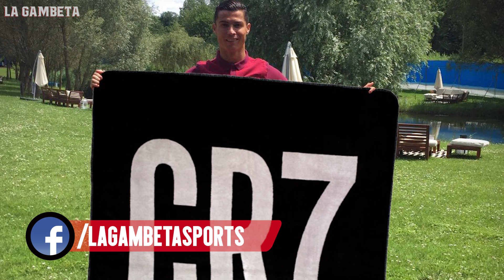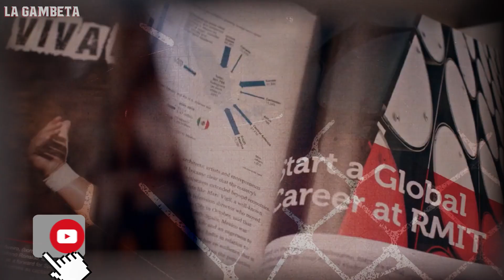Los 6 MILLONARIOS negocios de CR7 fuera del FÚTBOL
Conoce los negocios millonarios de CR7, algunos te sorprenderán y otros son manejados por su
esposa Georgina, checate cuales son ;)